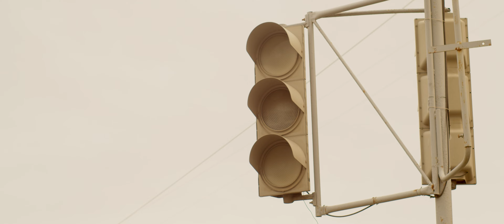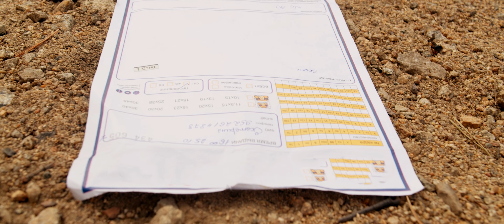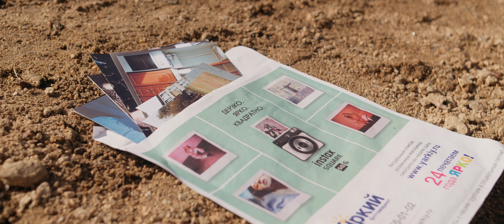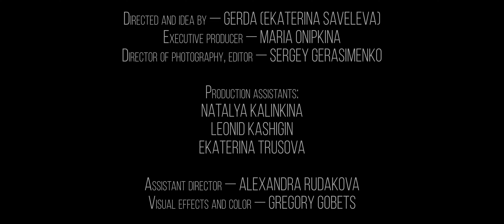Grey Daze - Shouting out (Fan Video by Gerda)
To Gerda (Ekaterina Saveleva) and her team - Thank you from the bottom of our hearts. We are truly touched by your words, your video, and your sprit. We are honored to share this. Sending love.

Here is the beautiful note that was sent along with this video:
Hello "Gray Daze".
I am sending you a link to a video clip and a teaser "Shouting out". This video is made with love for you and Chester. The idea of creating a video appeared after the release of the album "Amends". This year turned out to be difficult for all of us, but thanks to your music and song "Shouting out" I was able to survive after a car accident and the loss of a loved one from the coronavirus. This clip is like my admiration and gratitude to you for the friendship, love and light that you radiate. I got a job on several jobs so that I could film it. Your commitment to friendship to Chester was my guideline. Your strength and investment, which were able to give so much wonderful music. My team and I were very happy to participate in such a project. We are all from Russia and we know your history. They send you their greetings and thanks. I hope our video is worthy of Chester and you.
Unfortunately, I cannot upload a video in Russia, as our music is blocked "Grey Daze". If you can upload it on your own, then I can show the clip in other cities at festivals, and even more people will learn about the real friendship and loyalty that you showed. If it does not work out, it will already be an honor for us that you saw it.
The story in the video is my personal story of life, where sometimes, you are broken, but you do not give up and continue to live. This is what I wanted to tell you that no matter how difficult it is, you need to try not to give up.

 With love from Russia, Gerda (Ekaterina Saveleva) and my team.